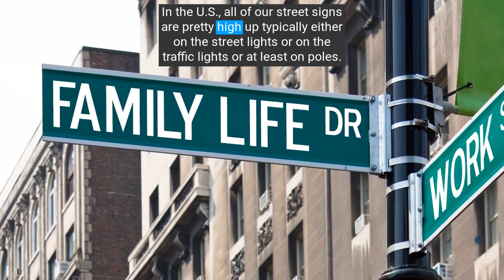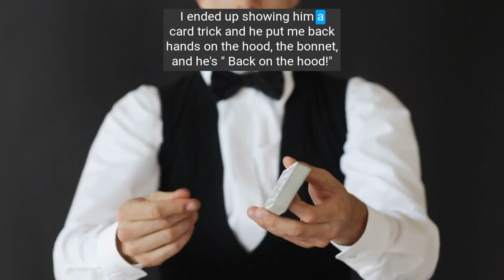Magician Michael Carducci nearly gets arrested in the UK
In this entertaining excerpt from a Tales from the jar side Live Stream, magician / software developer Michael Carducci explains about fanning powder, navigating English roads in the dark, and why you should never point a gun at the Tea Lady.